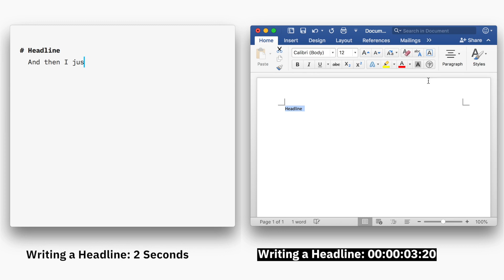iAW / MS Word: Time Needed to Write a Headline [2018]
A direct comparison of how much time you need to write a simple headline with a markdown editor compared to a MS Word type WYSIWYG.